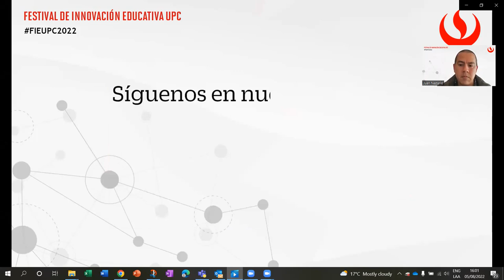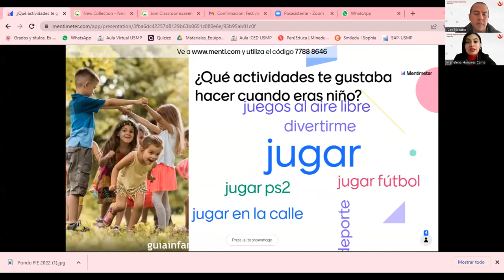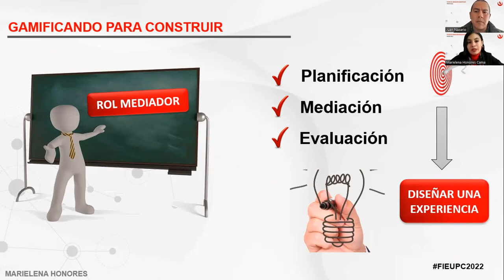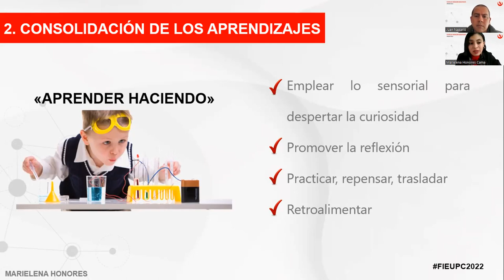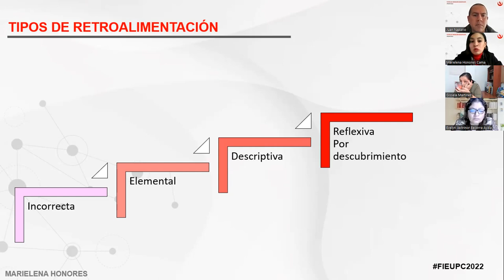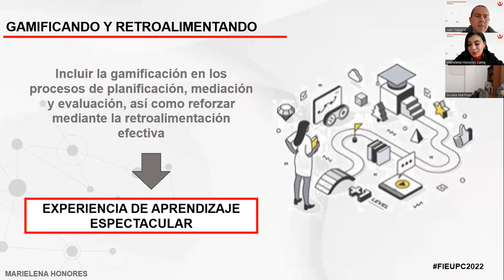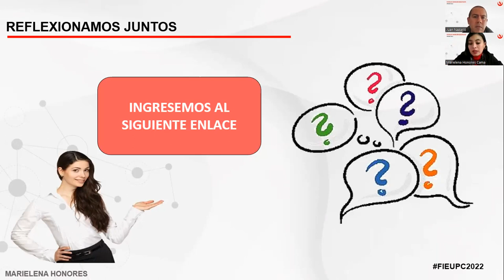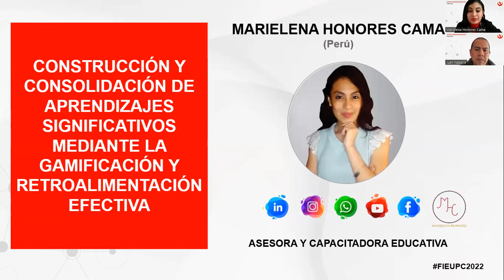Construcción y consolidación de aprendizajes significativos a través gamificación yretroalimentación